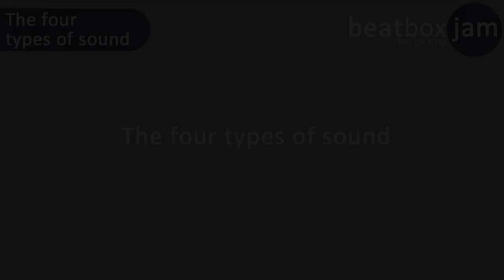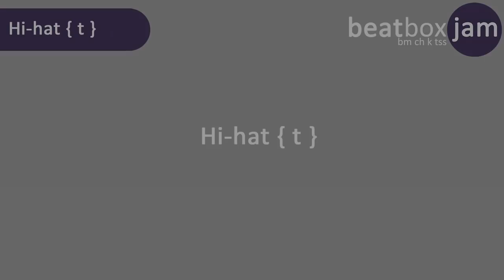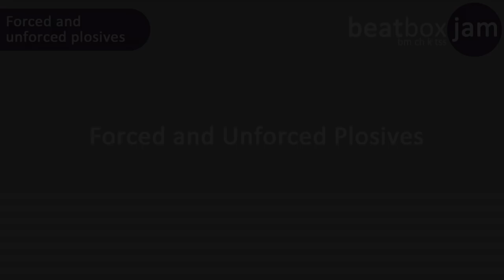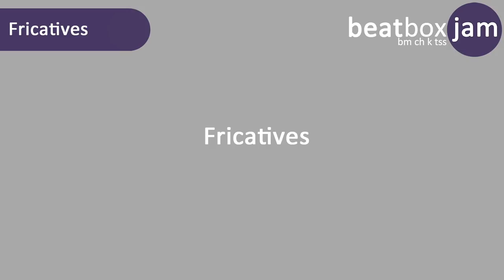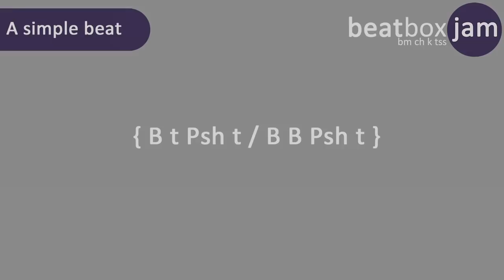Beatboxing - Lesson 1 - The Basics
In Lesson 1, I introduce you to the phonetics of beatboxing and the three basic sounds.

Lesson 1 is divided into the following sections:

1. What is a phonetic approach?
2. The four types of sound
3. Plosives
4. Hi-hat { t }
5. Forced and Unforced Plosives
6. Classic Kick { B }
7. Fricatives
8. Classic Snare { Psh }
9. A Simple 8-Beat